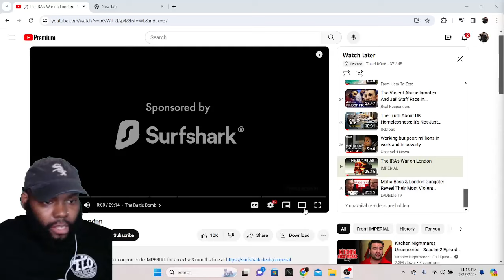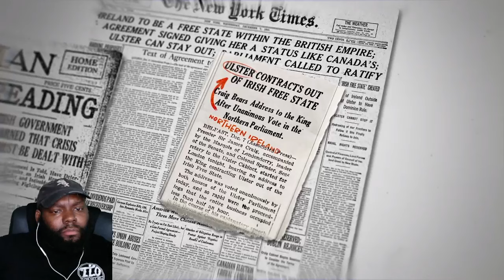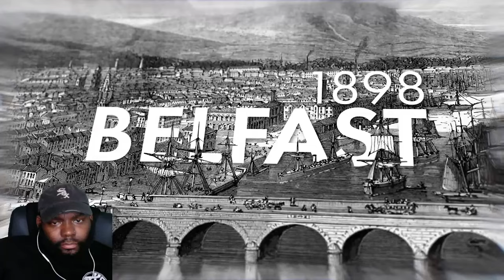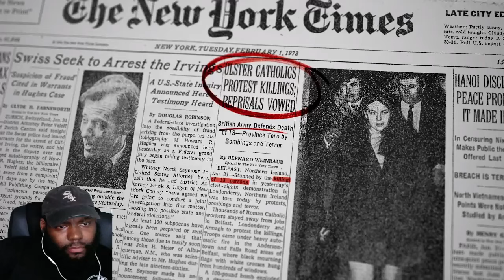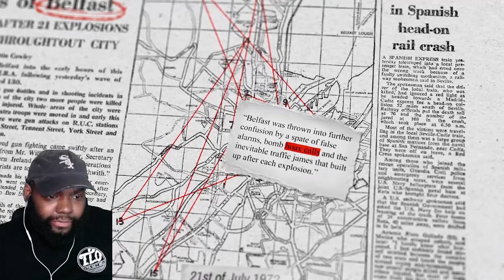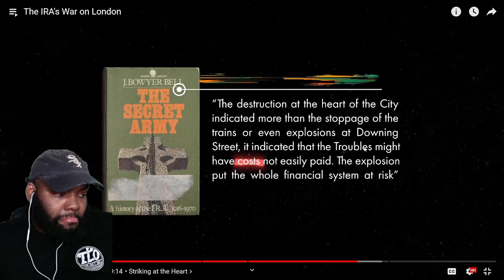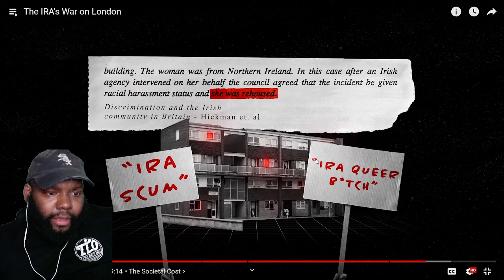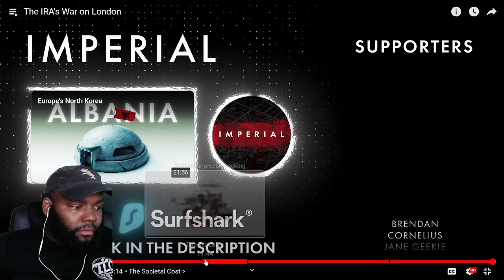CHICAGO DUDES REACTION TO THE IRA'S WAR ON LONDON